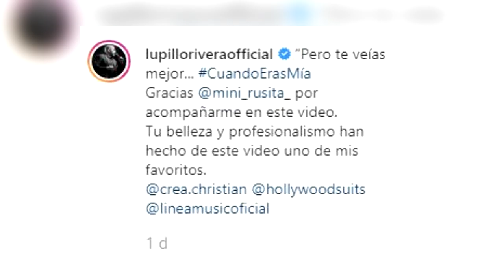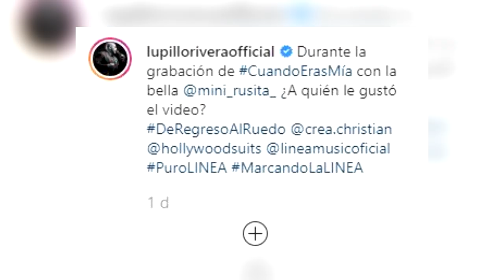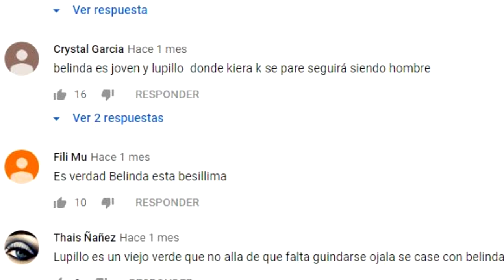LUPILLO RIVERA y LA MODELO RUSA DEL VIDEO ‘CUANDO ERAS MÍA’